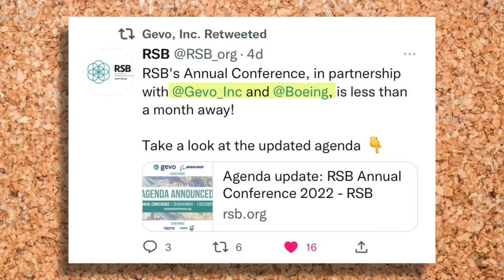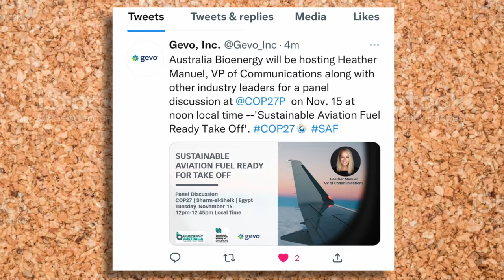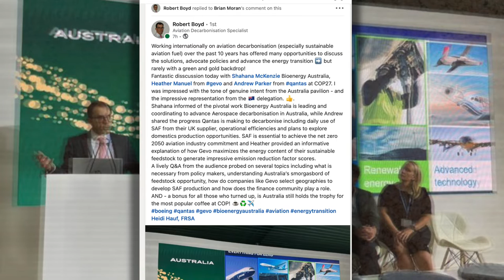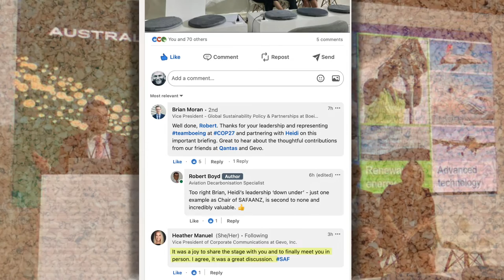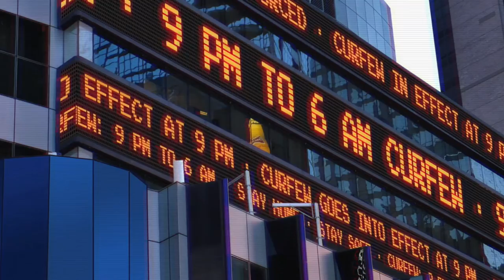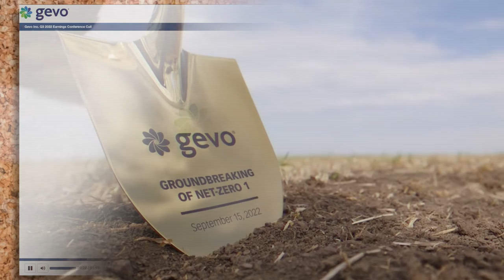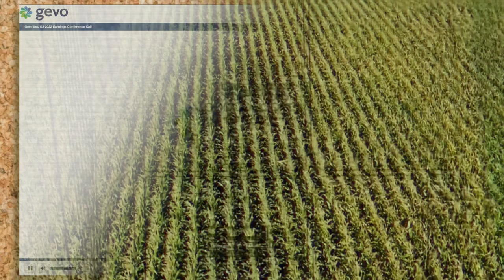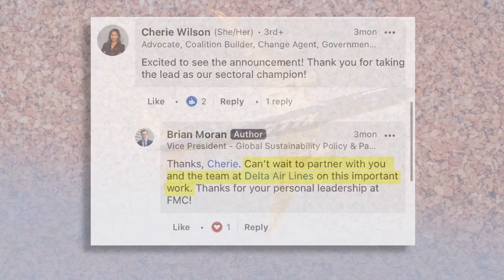Gevo and Boeing? - An ideal partnership!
In this video I investigate the possibility of a partnership between Gevo and  Boeing. Gevo is looking for new partners to help them finance NZ1 and 2. Boeing has taken on a role as the "Aviation sector champion" when it comes to scaling SAF-supply and the aerospace technology company has already partnered with two other SAF-producers.  Gevo and Boeing would really be an ideal partnership.

Links to my sources:
GEVO
Q3 Conference Call

Robert's post about COP27 Panel discussion with Heather Manuel

BOEING
Press release Alder Fuels partnership: